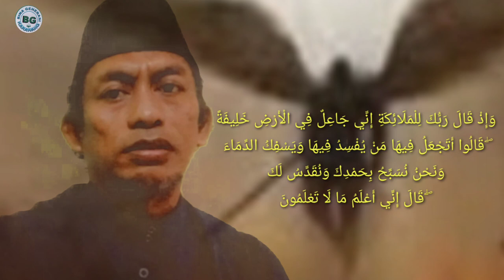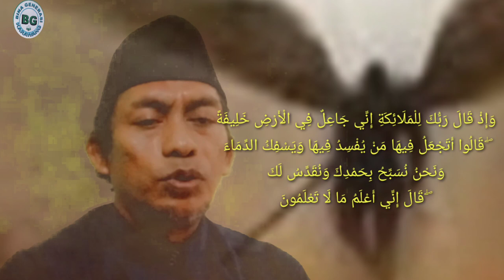Azazil panglima yang ujub takabur dan sombong part 2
Kata Azazil merupakan bahasa Arab Kuno yang terdiri dari dua suku kata yaitu Aziz (عزيز) yang berarti terhormat, berharga, ... Ini tentang kisah iblis . Salah satu makhluk yang Allah ciptakan jauh sebelum manusia ada. Menurut Imam Ibnu Katsir, awalnya, Iblis diciptakan sebagai salah satu makhluk Allah yang sangat mulia
Azazel adalah jin yang selama hidupnya menyembah Allah. Saat semua Jin tidak mampu memegang teguh hukum Allah, dialah satu-satunya yang berhasil menjalankan misi menjadi seorang khalifah hingga akhir tugas kekhalifahan Jin di bumi. Gunung Azazil (Jabal Muntar) di Gurun Yudea, Suriah, yang dianggap sebagai tempat Azazil dibuang ke bumi. Jadi, keseluruhan Iblis beribadah melakukan semua perintah Allah dalam kurun waktu 185.000 tahun lebih. Selama dalam ibadahnya seperti kita umat Islam, melakukan sholat, puasa, thowaf dengan para malaikat (mengelilingi baitul makmur di Arsy). Karena ia merasa lebih mulia dari Adam yang diciptakan dari tanah, sedangkan ia lebih mulia karena diciptakan dari api. Ia durhaka kepada Allah, takabur dan lupa akan dirinya dimata Allah. Tak seharusnya ia membangkang perintah Tuhannya. Maka setelah itu, Iblis akhirnya diusir dari surga. mengenal Azazil yang di langit ke tujuh

mengenal Azazil yang di langit ke tujuh. Azazil berarti panggilan besar malaikat.
Karena iblis ini dulu pernah terkenal dengan kealimannya, memperoleh ilmunya malaikat, tapi kemudian keluar dari wilayah kemuliaan itu karena faktor kesombongan dan berputus asa dari rahmat Allah. Namun sekarang sosok Azazil sangat menyeramkan. Allah SWT memanggilnya Iblis dan mengubah wajahnya menjadi bentuk seperti babi hutan. Kepalanya seperti kepala unta, dadanya seperti daging yang menonjol di atas punggung. ... Azazil diberi umur hingga hari akhir  Dahulu, makhluk yang sebelumnya bernama Naail atau Azazil ini sebenarnya makhluk yang paling saleh di antara para malaikat. Secara penciptaan, ia lebih mulia dari malaikat yang hanya diciptakan dari cahaya. Sedangkan, ia diciptakan dari biang cahaya itu, yakni api. Sedangkan sosok iblis adalah jin yang terburuk dari semua jin buruk dan hanya ada satu. “Jin ini usianya panjang sampai kiamat. Dia dinamai iblis karena angkuh. Lalu Allah mengusir iblis dari surga karena kesombongannya. Berbeda halnya dengan malaikat. ... Pada saat malaikat disuruh sujud, mereka tidak berifikir siapa itu Adam, tetapi yang dipikirkan adalah siapa yang menyuruhnya untuk sujud, yaitu Rabbnya. Maka iblis dikatakan tidak beriman pada Allah SWT. karena kenyataannya, Iblis tidak 100% menyembah ALLAH. karena ALLAh menyuruh Iblis untuk "sujud" (dalam artian penghormatan ataupun menyembah) itu tetap Perintah ALLAH yg patut untuk di Patuhi, tp Iblis enggan mematuhinya, shg bisa dibilang Iblis tidak 100% menyembah ALLAH. Menurut kitab tafsir Munir dan Showi, Iblis beribadah pada Allah dalam masa 80.000 tahun, thowaf di baitul Makmur dan Arsy selama 14.000 tahun.
Iblis sebagai penjaga surga dalam kurun waktu 40.000 (empat puluh ribu tahun), namun disurga iblis tidak bau harum, padahal iblis di surga makhluk Allah yang tampan, gagah perkasa, dan bentuknya  Saat itulah Azazil yang merasa dirinya lebih baik karena terbuat dari api, enggan bersujud dan mengakui keberadaan Adam. Karena kesombongan inilah, ia akhirnya diusir keluar dari surga. Setelah diusir dari Arsy Allah, iblis memang telah bersumpah akan menggoda dan menyesatkan umat manusia agar menjadi teman mereka di neraka. Iblis mengungkapkan bahwa, sebaik-baiknya mereka adalah yang telah berhasil menggoda manusia, sehingga keduanya bercerai tanpa sebab yang dianggap dalam syariat.
Di balik keindahan alam dan dinginnya Islandia, tersimpan cerita yang mengerenyitkan dahi. Negara ini dianggap sebagai tempat turunnya Iblis di Bumi
Ketika Allah SWT memerintahkan para malaikat dan iblis untuk bersujud serta memberikan penghormatan kepada Nabi Adam, iblis menolaknya. Sebab iblis beranggapan bahwa dirinya memiliki kedudukan yang lebih tinggi dari pada Nabi Adam. ... Pernyataan itu membuat Allah murka, kemudian iblis diusir dari surga.
mengenal Azazil yang di langit ke tujuh